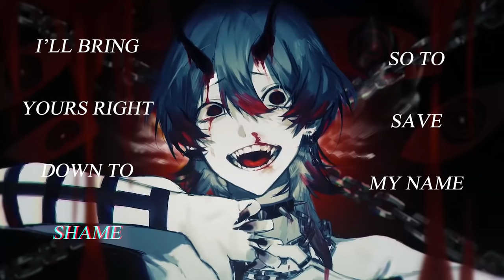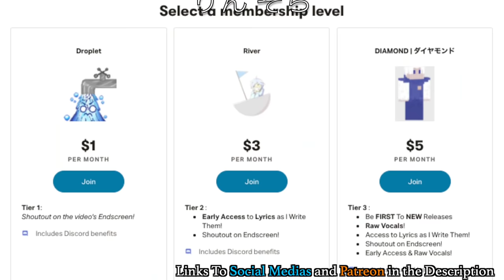Casino (ENGLISH Cover) - Azari | Trickle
All in on me
Casino / Azari【English Cover】
I sang an English Cover of Casino by Azari @xxxAzari  !
I interpreted the "Casino" as a metaphor for the emotional gamble of a toxic relationship.
Will the player cry, lie, or say goodbye to keep control of the other person?
SUPPORT ME:
ORIGINAL CREDITS :
✦ Music & Lyrics:   @xxxAzari  (Azari)
ENGLISH COVER CREDITS :
COVER CREDITS:
■Mix/Vocals/Lyrics : Me ( @Trickle_Official  )
■Subtitles : kyte_tv
English Cover Lyrics (Trans Ref: kyte_tv & meema)

Kiss Heaven Bye Bye
Rolling for an old Lie Lie
Hear it, you Cry Cry
Gamble your feelings away
One blink and Bye Bye
Blaming beer is a Lie Lie
Choking your Cry Cry
Suck it up, it's your roll, Casino

RA-TA-TA, Bye Bye
Look all night for the Lie Lie
Vomit and Cry Cry
Play the game until you're at Hell's gate
Sick of this, Bye Bye
Taming every Lie Lie
Cheat, Steal, and Cry Cry

「 Lock away your shame if your gonna play my game
Will you win?
Wonder what you're gonna get
When you roll the die
Will I cry?
Tell a lie?
Say goodbye?

Got you on your toes
Like I'm running the casino,

And I just pulled an Ace

Let me see your poker face
Feel the demon in your veins
It'll never let you walk away

On a collar, babe,
Got you where you're gonna stay」

Stalked by memories that haunt
Hear them laughing, hear them taunt
Play the victim, run away from the words you shot
Hey, if you want to win this game
What you do is pass the blame
So to save my name I'll bring yours right down to shame

Drug through the mud with a Te Ta Ta
Buried in blood with a Te Ta Ta
Judgement will come with a Te Ta Ta
Shutting you up with a Te Ta To
Holding your breath with a Te Ta Ta
Ears going deaf with Te Ta Ta
Madness is dressed with a Te Ta Ta
God's will, at best, is a poker game

Hey,
Hey,
Hey,

Hey
Hey
Hey